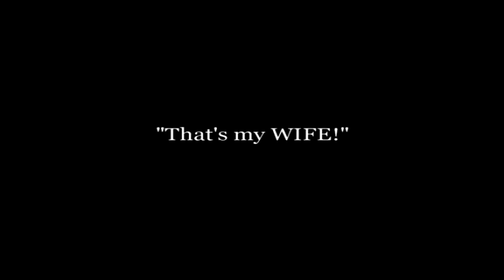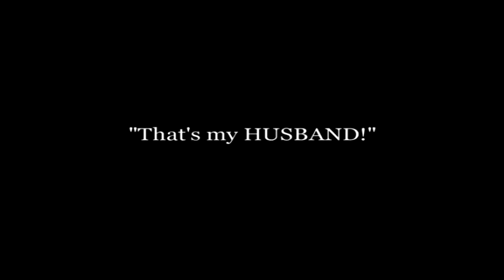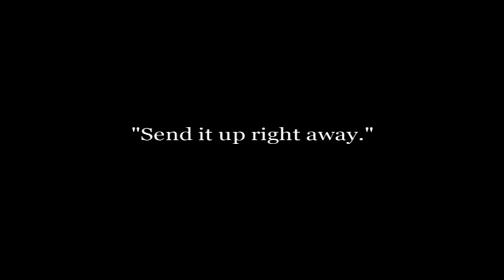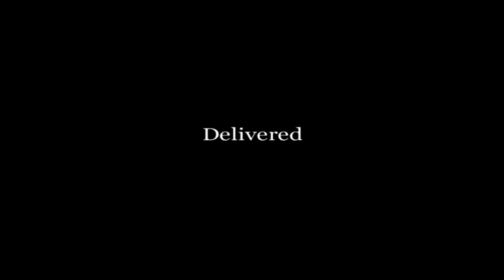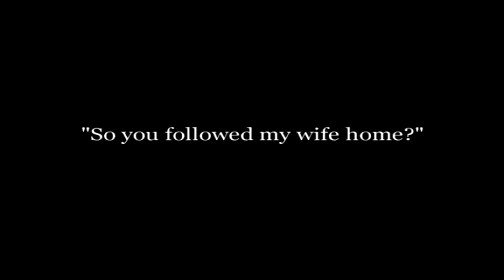메이블의 결혼 생활 1914 | Mabel's Married Life 1914 | 찰리 채플린 | 무성영화 | 고전영화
메이블의 결혼 생활(1914)은 찰리 채플린과 메이블 노먼이 주연 및 공동 각본을 맡았고 채플린이 감독을 맡은 키스톤 스튜디오가 제작한 미국 코미디 무성 영화입니다. 영화 첫 해에 종종 그랬던 것처럼, 채플린의 캐릭터도 곧 비틀거리며 취하게 됩니다.

이 영화는 1915년에 후속작으로 Mabel과 Fatty의 Married Life로 이어졌습니다(그러나 "속편"은 아님).

테니스 라켓을 들고 있는 덩치 큰 남자가 공원에서 아내와 이야기를 나누고 있습니다. 그는 그녀를 떠나 방황한다.

모자와 꼬리(그러나 헐렁한 바지)를 입은 채플린은 아내 메이블과 함께 공원 벤치에 앉아 있습니다. 그가 술집에 가서 술값을 지불하지 않으려고 하는 동안 그 덩치 큰 남자는 찰리의 아내와 함께 앉아 시시덕거리기 시작합니다. 채플린은 그들이 함께 웃고 있는 것을 발견하기 위해 돌아옵니다. 그러나 그를 발로 차고 지팡이로 때렸음에도 불구하고 그 남자는 아내에게 구애하는 일을 멈추지 않았습니다.

한편 찰리는 남자의 아내를 만나 함께 돌아오는데, 그곳에서 큰 남자의 아내가 처음에는 그와 맞서다가 결국 메이블과 마주하게 된다. 그녀는 목을 조이기 시작하고 그녀를 때리러 갔지만 실수로 대신 찰리를 때렸습니다. 그 부부는 떠난다. Charlie는 Mabel에게 집에 가라고 명령하고 술집에있는 남자가 그를 조롱하는 술집으로 돌아갑니다.

Mabel은 스포츠 용품점에 들러 사람 모양의 펀치백을 주문합니다. 그녀는 싸우는 방법을 배우고 싶어합니다. 그녀가 잠옷을 입고 있는 동안 배달됩니다. 그녀는 문에 대답하기 위해 표범 가죽 깔개로 몸을 감쌌습니다. 그녀는 더미/펀치백 위에서 복싱 동작 연습을 시작합니다. 무게가 무거워서 뒤로 흔들리고 그녀를 쓰러 뜨립니다.

한편, 술집에 덩치 큰 남자가 다시 나타나 조롱하는 사람의 친구임이 분명하고 그는 (이제 술에 취한) 찰리를 더욱 조롱합니다. 남자가 찰리의 머리를 헝클어뜨리자 싸움이 시작된다. 그런 다음 찰리는 꽃인 것처럼 신선한 양파 다발을 들고 집으로 돌아와서 냄새가 무엇인지 알아내려고 노력합니다. 냄새에 반발한 그는 그것들을 버리고 열린 문을 통해 침대에 있는 메이블에게 날아갑니다.

술에 취한 찰리는 더미를 덩치 큰 남자로 보고 싸울 준비를 한다. Charlie는 더미 나뭇잎을 요구합니다. 그는 그것을 밀고, 그것은 뒤로 휘둘러졌다가 다시 앞으로 굴러가서 찰리를 때립니다. 찰리는 이를 달래려 애쓰지만 결국 다시 때려 넘어지고 만다. Mabel은 그의 행동에 즐거워하며 침실에서 지켜보고 있습니다. 그는 다시 더미를 치고 침대 위로 던져져 Mabel을 봅니다. 그녀가 자신을 속였다고 생각한 Charlie는 그녀를 목을 졸라 매고 그녀를 더미로 인도합니다. 그녀는 그를 달래려고 노력하지만 그는 계속해서 더미를 때리고 쓰러집니다. 그녀는 결국 그것이 단지 더미일 뿐임을 그에게 밝힙니다. 그 사이 이웃들은 소음에 불안해하며 그의 아파트 문 밖에 서 있다. 영화는 찰리와 메이블이 키스를 하기 위해 몸을 기울이는 장면으로 끝납니다.

                        Mabel Normand
                         Mabel Normand
Cinematography  Frank D. Williams
Production
company              Keystone Studios
                               English (Original titles)